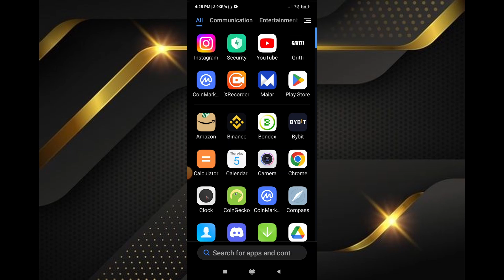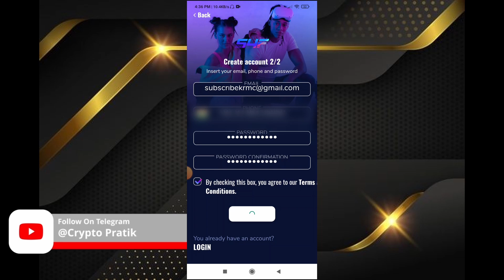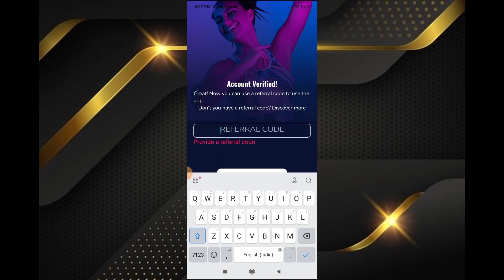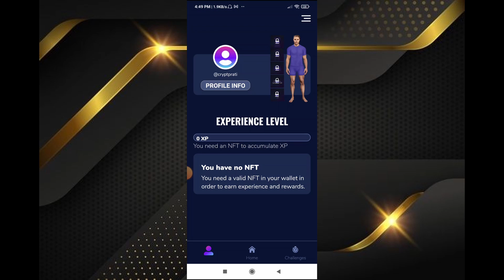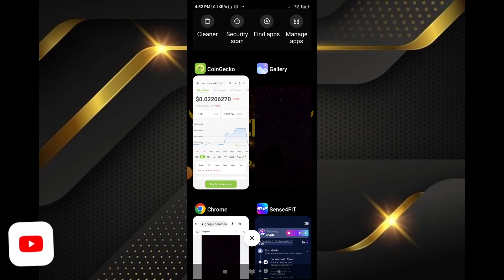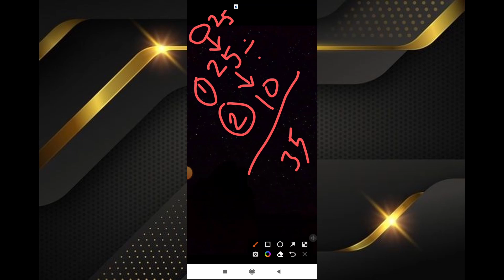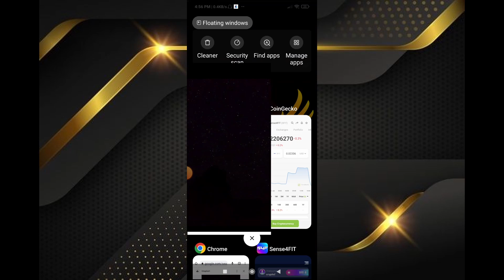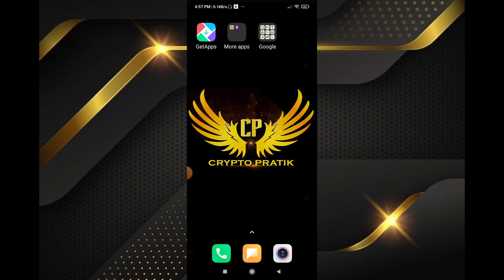New Loot 30$ Don't miss